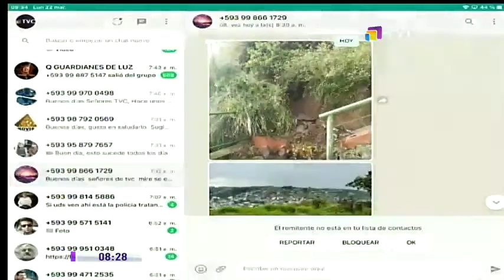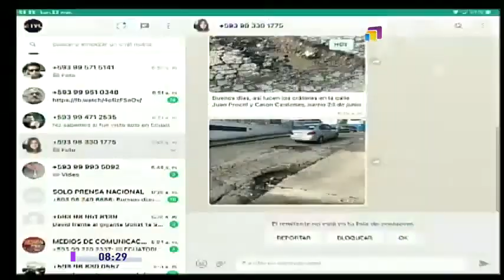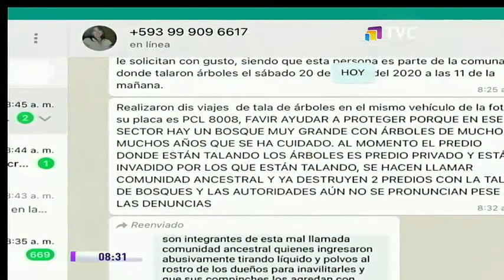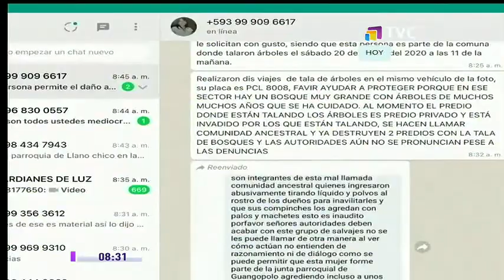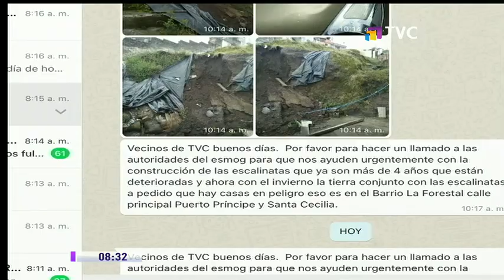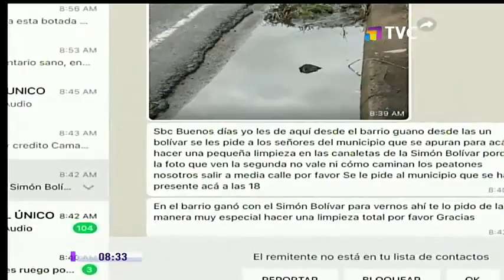Hablamos de dolores de cabeza de quiteñas y quiteños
Durante la edición de este jueves, nuestro conductor revisó los mensajes de las ciudadanas y los ciudadanos de distintos barrios de la urbe quiteña.